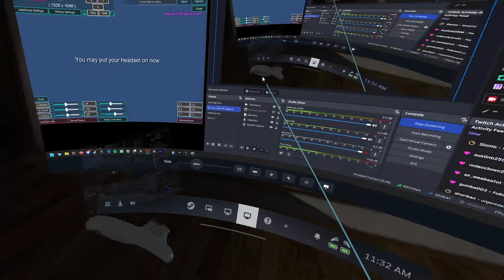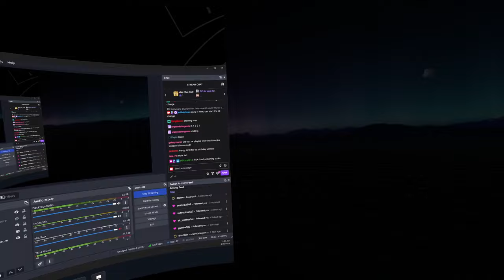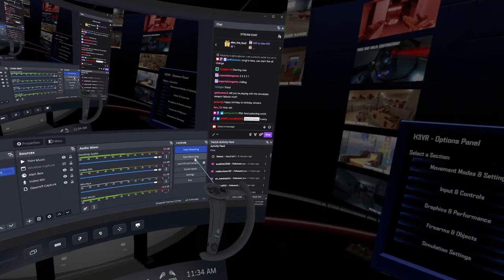H3VR Stream Archive - Supply Raid Pt. 2 - Partner Anniversary + Bday - 2/25/2024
Stream Start: 6:32
PKM Quick Look: 8:50
Supply Raid on Desert Storm: 18:51
Supply Raid on Snow Fields: 49:35